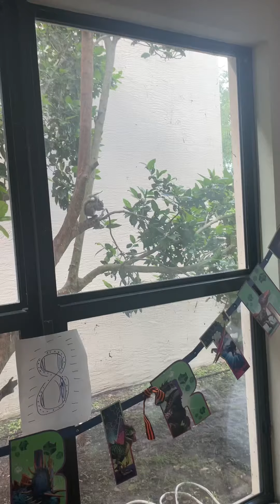К нам пришла белочка